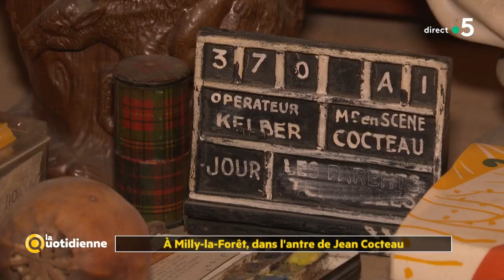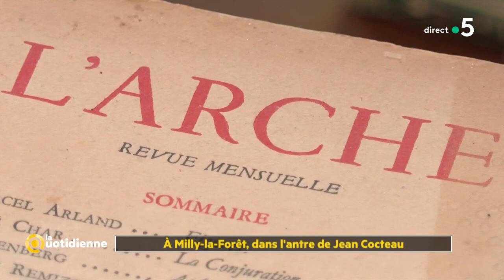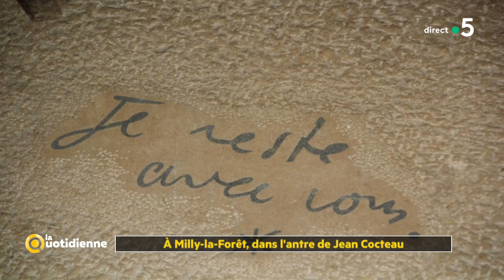À Milly-la-Forêt, dans l'antre de Jean Cocteau - La Quotidienne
Nathalie nous emmène aujourd’hui visiter la dernière demeure d’un artiste qui est à lui tout seul un monument du patrimoine français : Jean Cocteau.